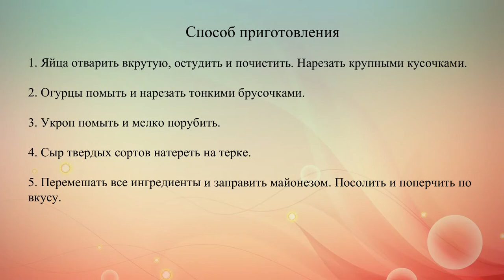Весенний салат из яиц и огурцов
Вкусный и очень простой салат